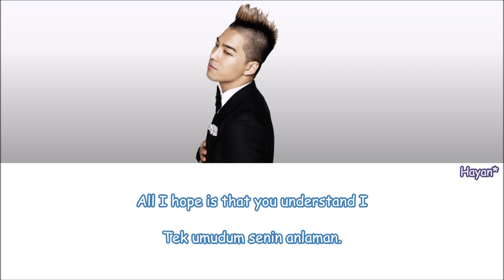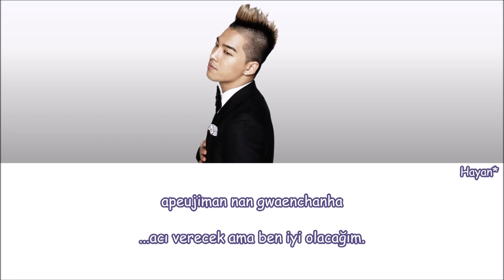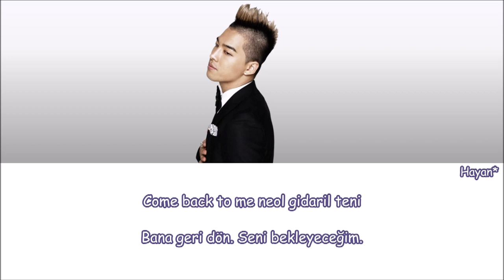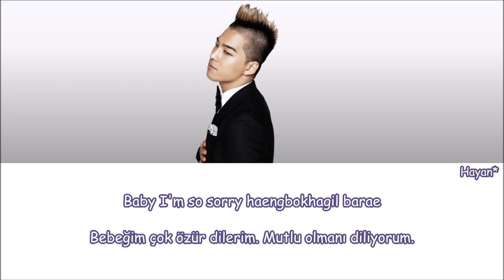Taeyang - Baby I'm Sorry Turkish Sub./Türkçe Altyazılı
Çeviri-Zamanlama:Hayan